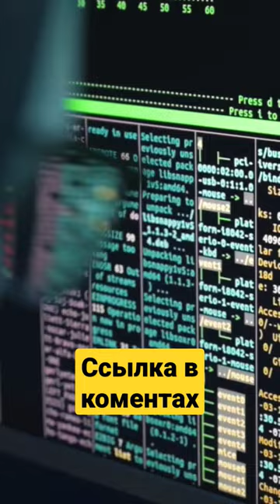Куда Инвестировать В 2023 году ? | МАРГУЛАН Сейсембаев